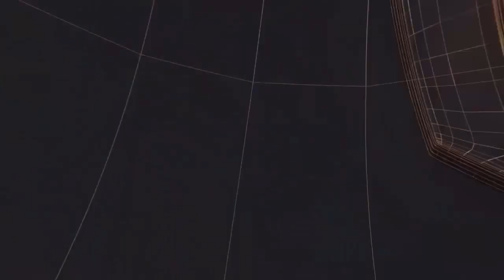बेटी बचाओ बेटी पढ़ाओ के नारे को मजाक बनाती सनावद पुलिस II TODAY24 NEWS CHANNEL 24x7 II